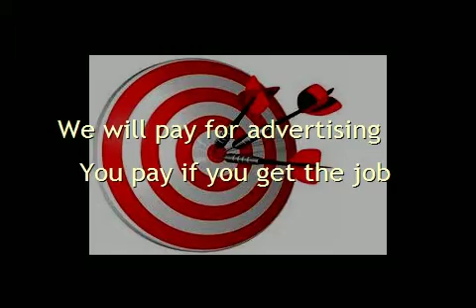Free Online Biohazard Cleanup Leads Free Lead Generation Pay Per Sale